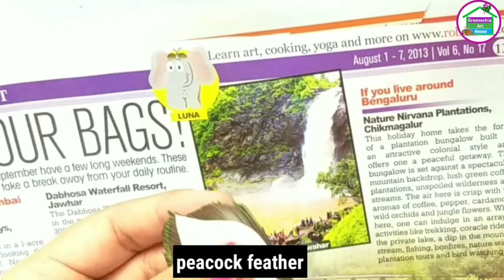घर पर राखी बनाने का आसान तरीका/DIY Rakhi making at home/How to make rakhi at home/DIY art and craft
Amazing decorating  idea | rakhi making for competition | rakhi making for competition | DIY Rakhi making at home | How to make rakhi at home | Rakhdi making at home

Friends Is Video Me Maine Aapko easy rakhi tutorial dikhaya hai. Ummeed Hai Aapko Ye Video Pasand Aayegi.

This channel covers following topics :
rakhi making,diy rakhi ideas
diy rakhi making at home
diy photo rakhi
handmade rakhi making
handmade rakhi
rakhi design 2019 handmade
easy handmade rakhi
handmade photo rakhi
handmade rakhi designs simple
handmade rakhi gift